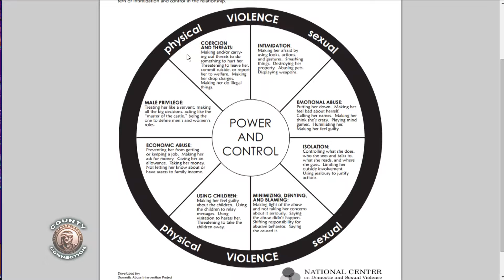Navajo County Connection October 2015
This month Dawnafe Whitesinger recognizes Domestic Violence Awareness Month by talking with Roxanne Padilla, Victim Services Manager for Navajo County and Abby Joplin, Native American Community Advocate for the White Mountain S.A.F.E. House.